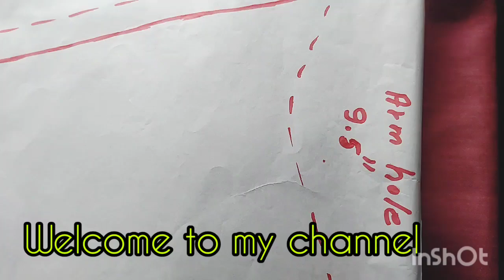Beautiful and easy sleeves cutting and stitching, latest full sleeve new design 2023_2024 Techniques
Beautiful and easy sleeves cutting and stitching, latest full sleeve new design 2023_2024Techniques

channel.